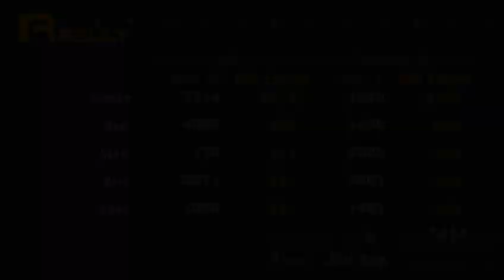Red October: Megami Ibunroku Persona #15-Harem Queen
So we're finally going to the source of this dungeon and she's the worst kind of person there is...an attention whore. So after meeting her, we gotta return to her to fight her.